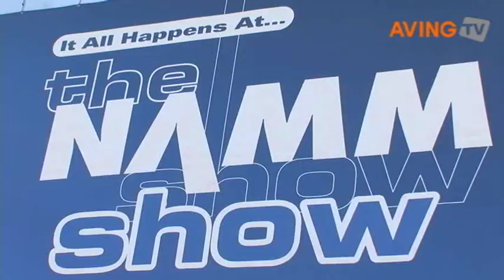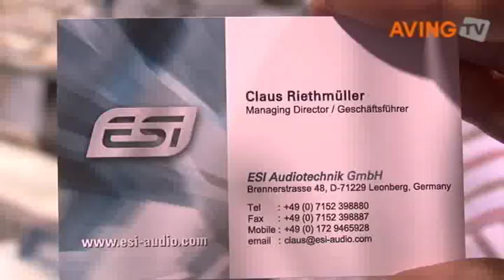[NAMM Show 2009] ESI to unveil its PCI-Express 'MAYA44'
[NAMM Show 2009] ESI unveiled its new PCI-Express card 'MAYA44' at NAMM Show 2009 in Anaheim.